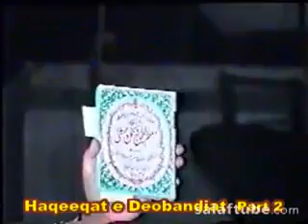Ulmae Deoband Ki Haqeeqat 10 / 11 Sheikh Meraj Rabbani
owais raza qadri naat Wah Subhan Allah Geotv Qtv Ary 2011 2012 tahir ul qadri minhaj ul quran ilyas attar qadri FaizaneMadina Faizan Madina Dawateislami irfan shah mashadi dr israr ahmed maulana tariq jameel bayan tablighi jamaat ijtima deoband deobandi munazara dr. zakir naik peace tv conference open question and answer session wahabi shirk bidat bidati barelvi coke studio arif lohar meesha shafi jugni urdu express news pakistan imran khan imran khan tehreek-e-insaf cricket pakistani punjabi stage drama HASB E HAAL funny sunnitalk SUNNI barelvi shirk FUNNY Allah Muhammad SAW sheikh tauseef ur rehman touseef talib tayyab sheikh meraj rabbani sunni shia naat mazar JAPAN DHAMAAL data ali hajveri data darbar khawaja mere khawaja ajmer sharif dargah HOTMASALA JAPAN DHAMAAL DHAMAL Lal Meri Pat Rakhiyo Bhala shazia khushk dhamaal sindhi Qalandri Dhamal Nusrat Fateh Ali Khan Qawwali